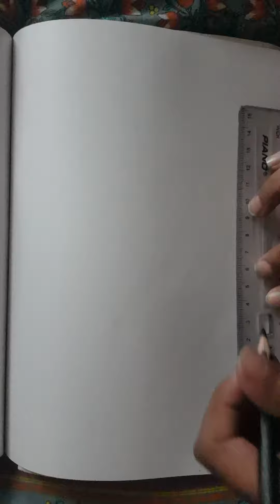Easy cake drawing for kids.